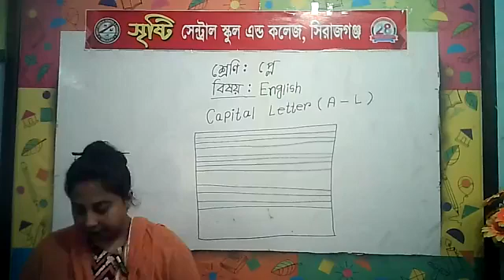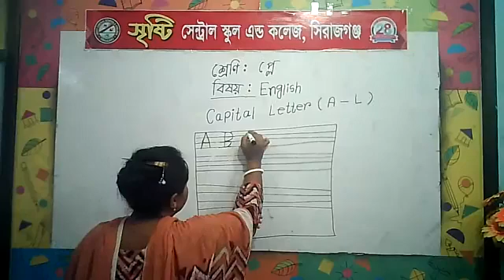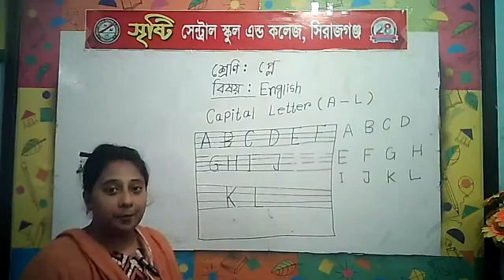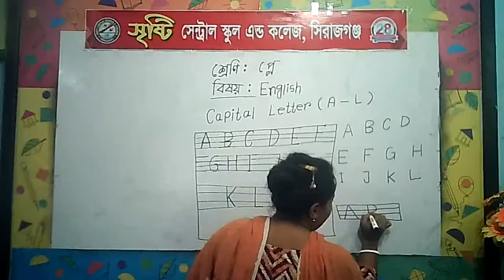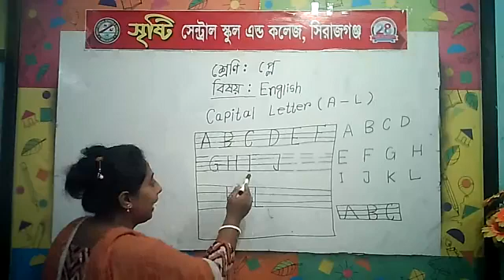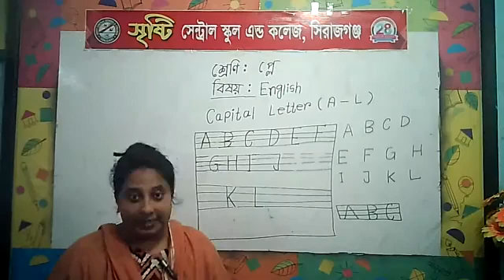শ্রেণি: প্লে(ইংরেজিCapital Letter লেখার নিয়ম#)-শিক্ষিকা-চিত্রা পোদ্দার।